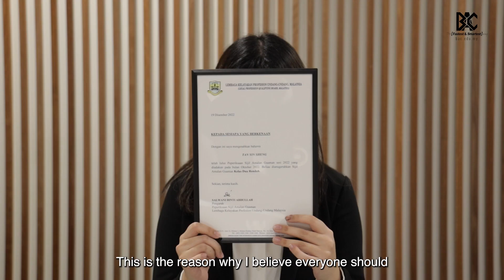Tan Jia Jing & Tan Yin Sheng - CLP Top Student Testimonial Series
Being 400 km away from home and entering a new environment didn’t stop Penangites Tan Jia Jing and Tan Yin Sheng from excelling in their studies.

Jia Jing knew from the start that reading law was a passion he wanted to pursue. As the winner of the Tun Hamid Omar Foundation Award for Overall Top Student, he was able to overcome the odds to not only excel in his CLP exams but do it while studying online.

After taking a gap year post-graduation, Yin Sheng found it difficult to focus on her CLP classes. But her lecturers gave her their unwavering support, helping her bag the Legal Profession Qualifying Board Award for Civil Procedure.

Watch this video to hear their unfiltered reactions to winning their national awards, exam survival tips, and words of wisdom for their juniors!